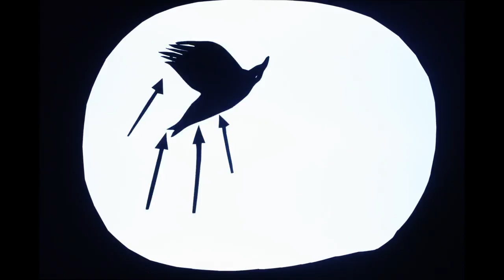"The Witching Hour" - an animation for the BBC Short Cuts by Sunny-Jane Sheard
This is a small 1 minute animation that I made for the BBC Radio 4 programme "BBC Short Cuts". I sampled some audio from their season 10 episode "The Witching Hour". I created this animation using a light box, and black card.